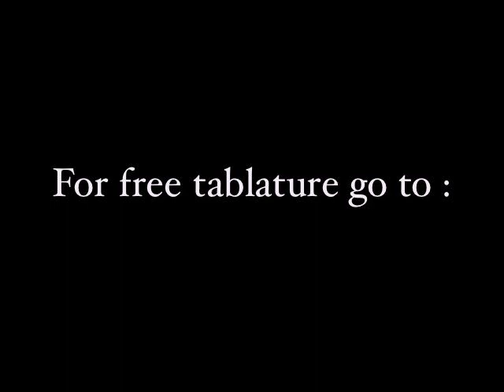Damien Rice - 9 crimes (fingerstyle) tutorial + tablature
If you own the copyrights to the original material used in this video, and/or you believe that my arrangement/work would jeopardize future revenue from the original artist, please contact ME first so I can delete the video.

Tutorial + tablature for my arrangement / interpretation of Damien Rice's , nine crimes.

I provide these lessons and tabs for free and i don't want any money for it. But if you like these lessons and you are learning from it I would greatly apreciate a small donation for one of the organizations I support. You can find a list of tabs and mp3's I have available together with a list of several organizations on my You tube
Thank you , Jeroen